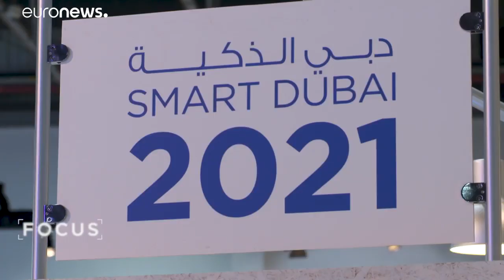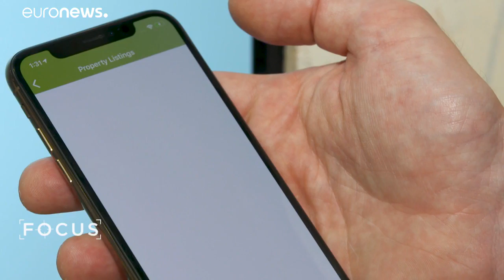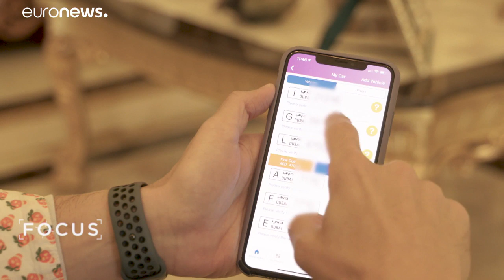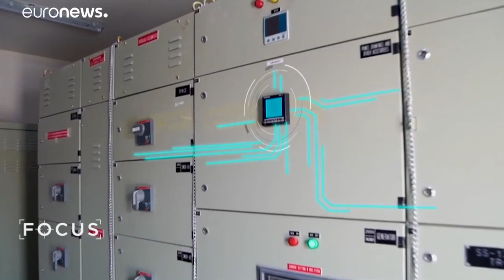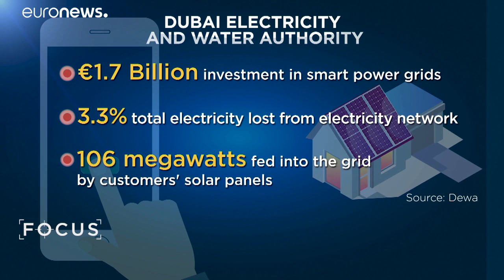Smart Cities as Artificially Intelligent Minds - Ben Goertzel on Euro News.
Smart cities are developing at breakneck speed. Dr Ben Goertzel  Founder & CEO of Singularitynet describes them as becoming like the body of an Artificially Intelligent mind at the GITEX, Gulf Information Technology Exhibition in Dubai.